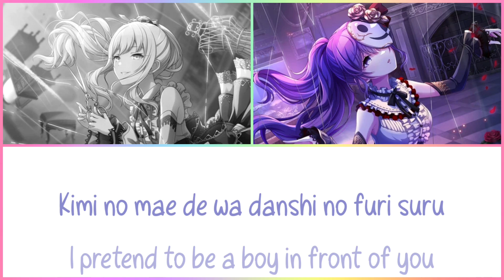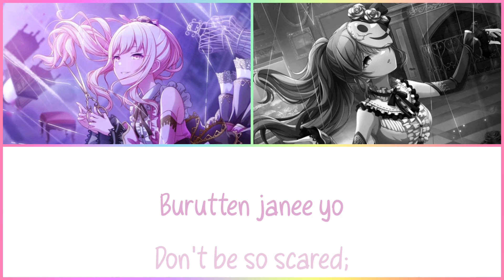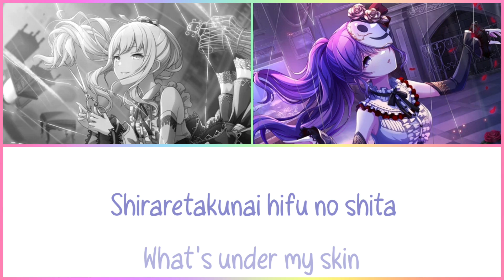Project Sekai | Mizuki Akiyama & Mafuyu Asahina - Villain (Full Ver.) | w/Lyrics [ROM/ENG]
Sorry this took so long lmao
Procrastination is p a i n

I'm trying more and more new ways to edit my lyric videos, let me know what you like and dislike about any of my edits in my recent videos, feedback is very appreciated~

Song: Villain (Full Song Ver.)
Arists: Satou Hinata (Mizuki's VA), Tanabe Rui (Mafuyu's VA)
From: Project Sekai (Hatsune Miku: Colourful Stage)
Images: Imprisoned Marionette set

Lyrics~
[Mizuki]
kitto te wo tsunagu dake de zotto sareru
ratto reesu ichinuketara tsuuhou sareru
[Mafuyu]
myuutanto janai tada no boku sa
X toka Y toka

[Mafuyu]
beki ronja-sama wa zen'aku tatougai
[Mizuki]
boku ga kimi wo "shingai" suru tte iifurashiteru
[Both]
Oh...

Mr. Crazy Villain Villain
[Mafuyu]
yakousei no hanabira
chigau fuku kite kimi no mae de wa danshi no furi suru
[Both]
haikei Dr. Duran Duran
[Mizuki]
mukae ni kite kudasai
kao mo shiranai dareka ni totte boku wa mou
[Both]
viran

[Mafuyu]
viran, viran
[Mizuki]
viran, viran
[Mafuyu]
viran, viran, viran, viran

oh dakatsu raifu
[Mizuki]
dakatsu raifu
[Mafuyu]
ageku no
[Mizuki
biran

itsudatsu no saga wo mata hitakakusu
oshibe to oshibe ja tachiyukanai no?
[Mizuki (Mafuyu)]
nee shitten no ka ranpo to iu (ranpo to iu)
sakka no koto wo Import you (Import you)
[Both]
zouka mo hate wa mi wo musubu

[Mizuki]
burutten janee yo tashu tayou no sei
[Mafuyu]
kanashii kanashii hanashi wo shiyou kka zerachinshitsu no
[Both]
"de?"

[Mizuki]
kanousei ni sachi are
boku no haato 1LDK shitto kurai wa sasete yo
[Both]
Hi there mottoo YOLO YOLO
[Mafuyu]
binetsu ai de ii noni
dare mo shiranai shiraretakunai hifu no shita

subarashiki akutou-domo ni sasageru uta
hone made enjikitte yare akuratsu ni
[Mizuki]
zankoku na machi hodo kirei na niji ga tatsu
waizatsu koukoku ni odoru popputai no ai

[Both]
Oh...

Mr. Crazy Villain Villain yakousei no hanabira
[Mafuyu]
chigau fuku kite kimi no mae de wa danshi no furi wo!
[Both]
haikei Dr. Duran Duran koko da yo!
[Mizuki]
[Both]
viran

[Mafuyu]
viran, viran
[Mizuki]
viran, viran
[Mafuyu]

oh dakatsu raifu
[Mizuki]
dakatsu raifu
[Mafuyu]
ageku no hate no
[Mizuki]
biran